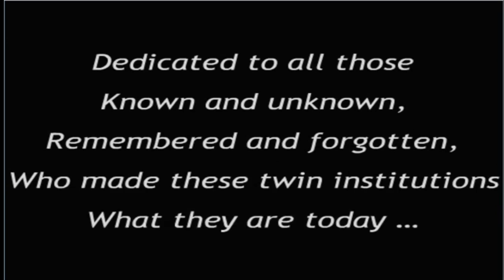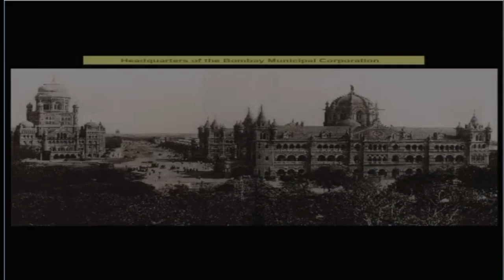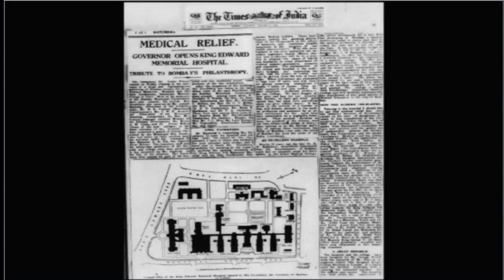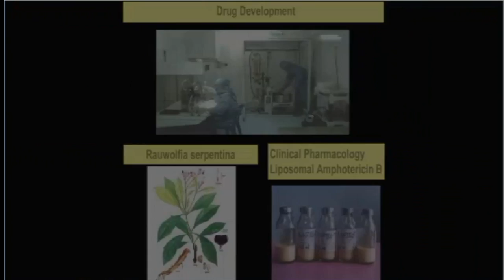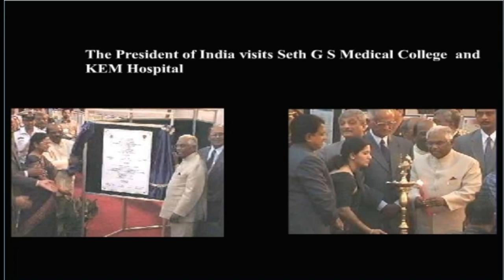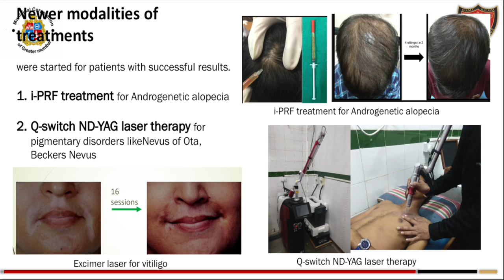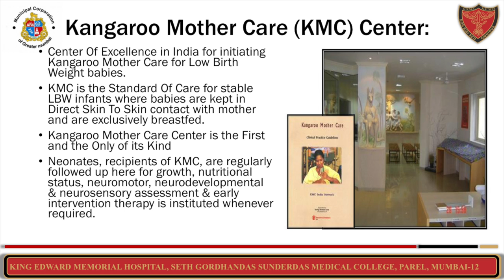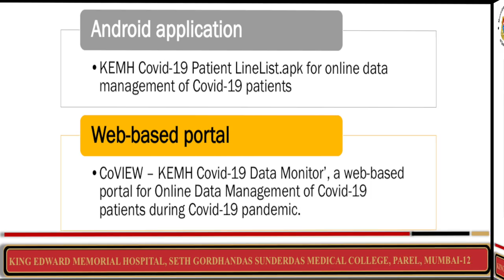History of GS Medical College & KEM Hospital